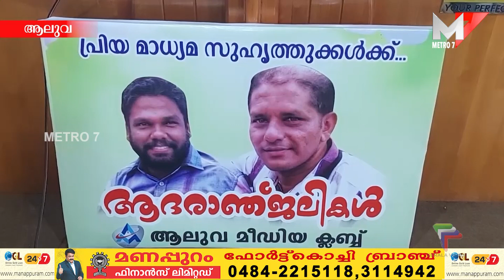അനുസ്മരണ യോഗവുമായി ആലുവ മീഡിയ ക്ലബ്.